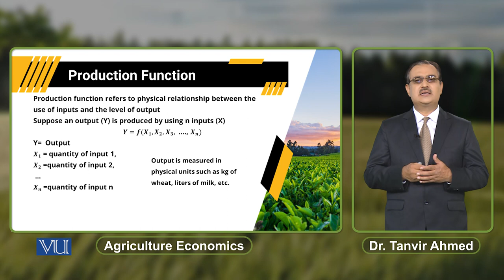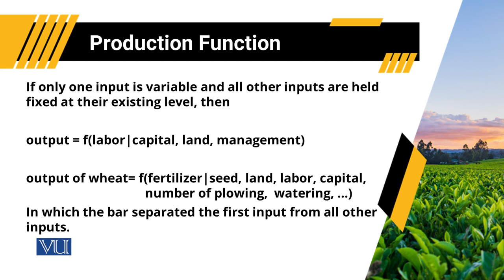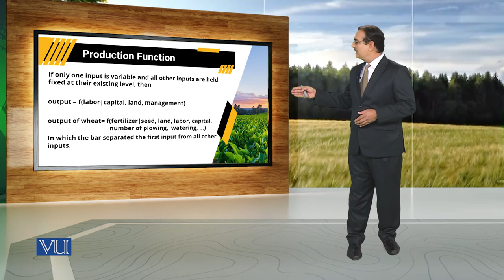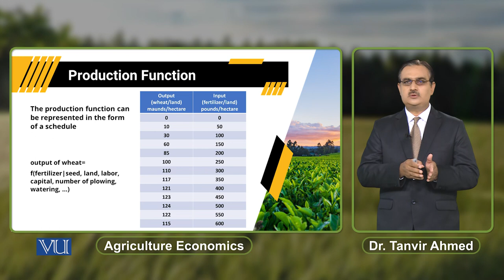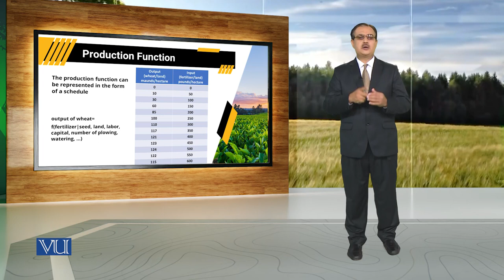Production Function | Agricultural Economics | ECO608_Topic058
Topic058: Production Function
By Dr. Tanvir Ahmed